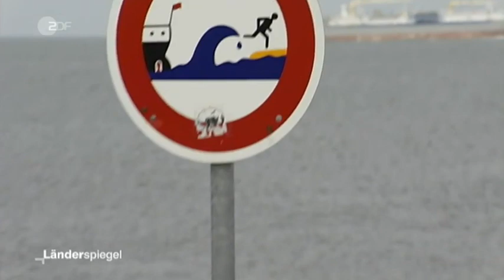Elbvertiefung ZDF Laenderspiegel 2012 09 082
Streit um die erneute Vertiefung der Unterelbe zwischen Hamburg und Cuxhaven. Steht die Wettbewerbsfähigkeit des Hamburger Hafen und der Erhalt von vielen Arbeitsplätzen dort über dem Naturschutz und der Deichsicherheit an der Unterelbe?